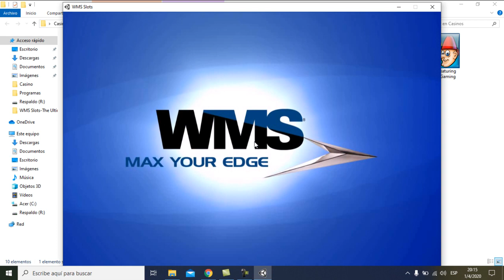Tragamonedas WMS pack completo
Bueno aca les traigo un pack completamente gratuito para que diviertas!!!

Este pack contiene los siguientes juegos:

Super Jackpot Party

Kronos
Buffalo Spirit
Crystal Forest
Colossal Wizards
Hearts of Venice
Sparticus
Sea Tales
Kingdom of The Titans
Exotic Treasures
Tripple Golden Cherries
Eye of The Dragon
Wild Zone
King of Africa
Mystery Slot

Anglers Gold™

Big Tippers®
Cash Crop®
Cat Burglar Cash™
Cleanin Up the Bucks™
Hatter Scatter™
Gold of the Griffin™
Lightin Up the Loot™
Money Groove®
Off the Charts®
Race Track Jack™
Rock Riches™
Roll Credits®
UFO Dough™
Yetis Ice™

Phantom Slots

Enchanted realms
Hansel and Gretel
Polynesian paradise
Riches of ra
Tarzan (called master of beasts)
Vegas Party (not the official name, don’t have one yet)
Poseidon (called God of the Sea)
And Wishes of Wealth

WMS Slots

Gems Gems Gems
Desert Moon
Running Wild
Spartacus
Great Eagle Returns
Palace of Riches III
Wild Shootout

Alice & The Mad Tea Party

Dragon’s Fire
Fire Queen
Knight’s Keep
Wild Stampede
Samurai Master
Planet Loot
Jackpot Block Party
Mystical Dragons
Roman Dynasty
Sun Warrior
Hammurabi
Jade Palace
Great Zeus
Pirate Ship

Phantom Slots

Coral Garden
Frozen Inferno
Goldmine Gulch
Nemo’s Voyage
The Pirate Code
Rainforest Dream
Temple of the Mayans
Up the Beanstalk
Wealth of the Dragon
WMS Slots
Cascade Mountain
Cavalier
Forbidden Dragons
Jungle Wild II
King Midas
Mayan Sun

Tigers Realm
Kilauea Free Spin Eruption
Shimmer
The Big Money Show
Xerxes
Clover Cash
Blast Zone
Robin Hood
Engine No. 1
The Maraschinos
The Three Witches
They Came From Outer Space
Alice
Agent Chameleon
A Christmas Carol
Burnin’ Love

Jade Monkey®
Summer Solstice®
Cirque du Masquerade™
Valiant Knight®
Napoleon & Josephine™
Golden Pearl®
Forbidden Dragons™
Griffin’s Gate®
Queen’s Knight®
Lady of Athens™
Silverback®
Fortune Seeker®
Rockstar 7’s™
Chieftains®
Fairy’s Fortune®

WMS Slots:
Fortunes of the Caribbean.Great Eagle II
Leprechaun’s Fortune™
Queen of the Wild™
Mystery Slot
Game of Dragons II
Gorilla Chief
Phantom Slots:
Jackpot Magic.Tommy Gunn
Wild Canyon
Asylum
Short Circuit
Continuum
Afterlife.
Reel Romance.
Big Bear Park.
Dr. Brainstorm.
Rosie the Riveter.

Zeus II,
Great Wall,
Glitz,
Jungle Wild II
Kaboom,
All that Glitters,
Invaders from the Planet Moolah,
Reel Rich Devil,
HHSJ,
Reels of Dublin,
Moon Rising
Mastros,
Madame X,
Rome and Egypt,
Sabertooth
Wild Stampede,
Super Wild and Loose
Big X Wild,
2x Wild and Crazy,
Black Knight

Silk Kimono
Ring Quest
Wild Waves
3-Alarm Fire
Jewels of the Night
Egypt
Brazilian Beauty
9 Suns
Jackpot Comet
Reel Em In Classic
Double Wild & Loose
Rakin It In
Jungle Wild
Enchanted Kingdom
Rising Fortunes
Double Easy Money
Swords of Honor
Treasure Diver
Rockstar Sevens
¡MÁS! Un WMS ranura misterio ...

Requisitos para instalacion:

AMD / Intel Pentium IV a 1 GHz o superior CPU;
2 GB RAM
Windows XP, Vista, 7, 8, 8.1, 10. (32 o 64 bits) con derechos administrativos
DirectX 9.0c Tarjeta de vídeo compatible con 3D (128MB o superior)
Integrado y tarjetas de video portátiles pueden funcionar pero no están soportadas.
2 GB de espacio libre en disco duro, ratón, teclado, unidad de DVD-ROM

Aclaracion:

Algunos juegos contienen instaladores propios y en otros deberas instalar montando el archivo ISO

Desde ya agradezco su atencion y no olviden compartir si te gusto, saludos

Link Mediafire